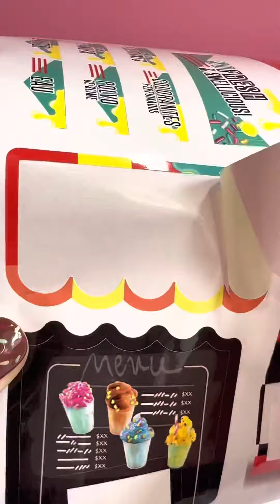Setting up my fast food mini slime station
Setting up my mini slime station 🚉 longer version